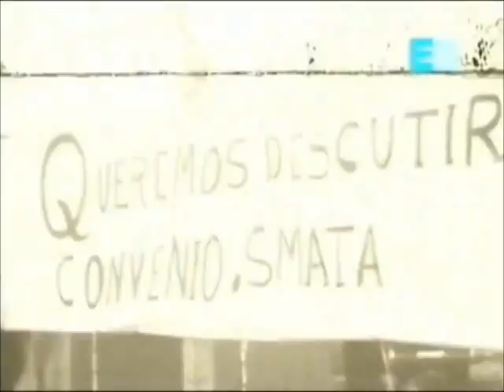Que tristeza tendrán - Horacio Guarany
Recital en vivo de Horacio Guarany en el Estadio Luna Park, Buenos Aires, Argentina, 1984, en el regreso del exilio. Homenaje a Agustín Tosco y Elñ Cordobazo